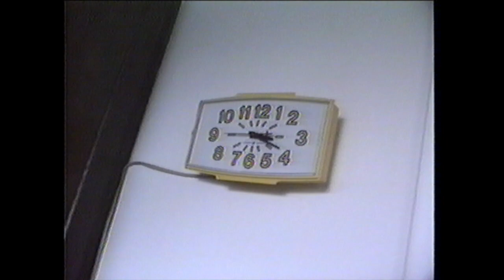VHS Capture #1 circa 1987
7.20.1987